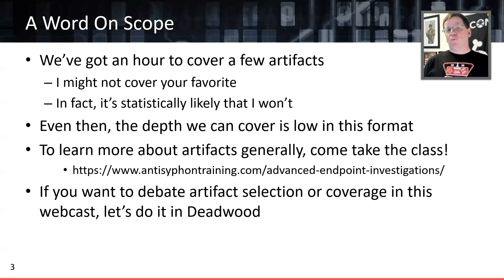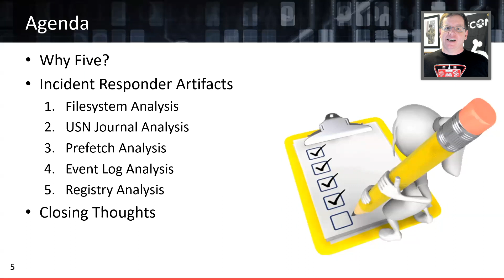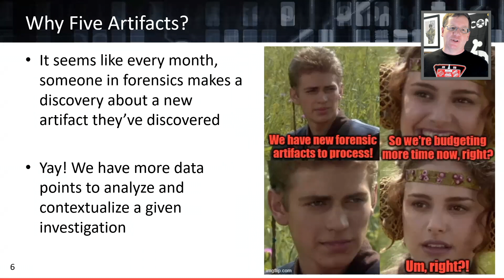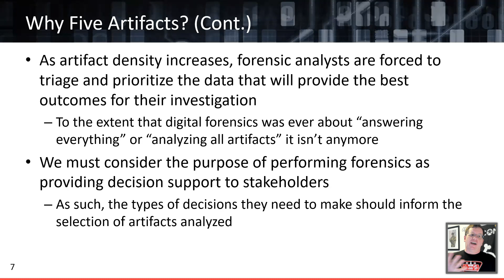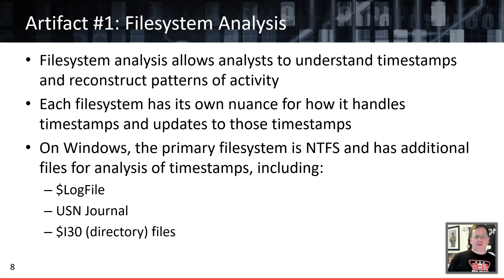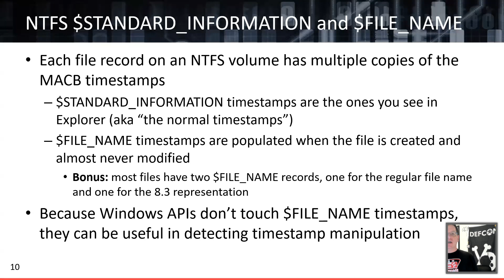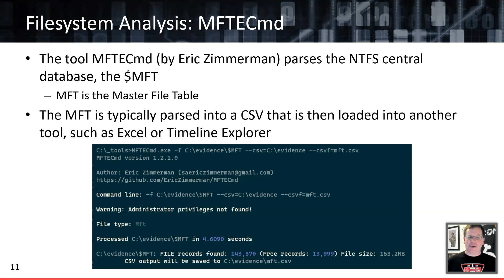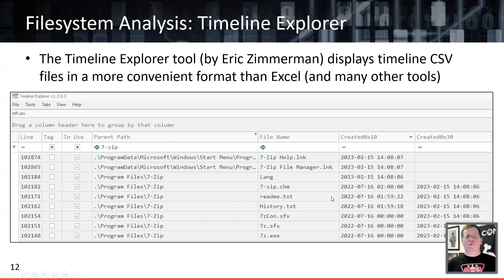Part 1-Five Windows Forensic Artifacts for Every Incident Response | Jake Williams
///Part 2
///Part 3
 Coming Soon

Every month it seems there are seemingly more forensic artifacts documented in Windows. This helps us perform more complete investigations, but it also introduces more complexity. Most of us aren't getting more time to conduct investigations, so we need to prioritize what we analyze (or at least what we analyze first).

In this webcast, Jake will cover five forensic artifacts that should be used to kickstart your investigations.

///Chapters
00:00 - Begin Part 1
00:24 - $whoami
01:26 - A Word On Scope
02:00 - Speaking of Deadwood
04:02 - Talk Agenda
04:55 - Why the Five Artifacts?
07:38 - Artifact #1: Filesystem Analysis
10:40 - MACB Timestamps
11:28 - NTSF $STANDARD_INFORMATION and $FILE_NAME
13:39 - Filesystem Analysis: MFTECmd
14:42 - Filesystem Analysis: Timeline Explorer